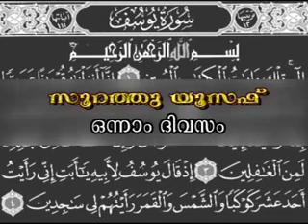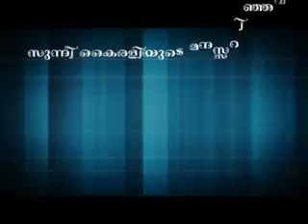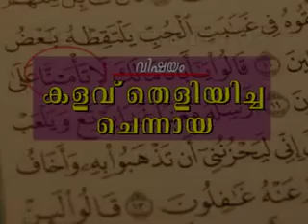Kalav Teliyichcha Chennaaya (Soorath Yusuf) CD1 of 2 (Rehmatullah Saqafi)